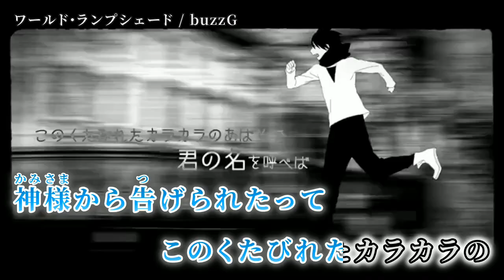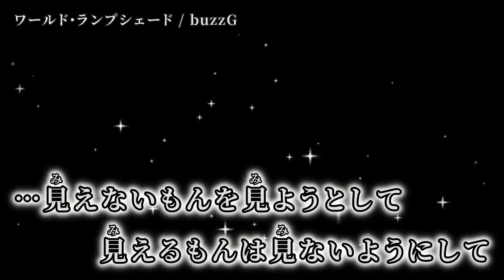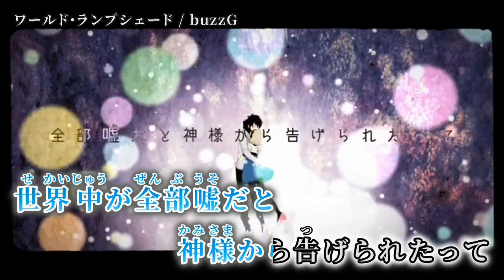【ニコカラ】ワールド・ランプシェード【on vocal】